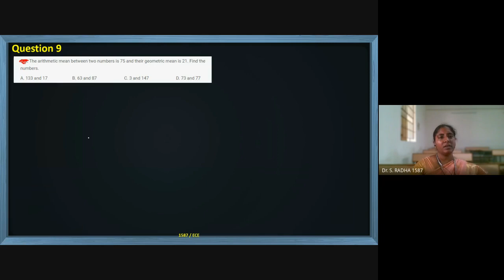GA II AP GP HP L5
General Aptitude- AP-GP-HP- Mixed progression, series